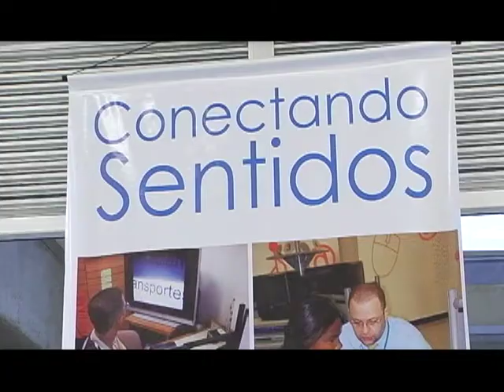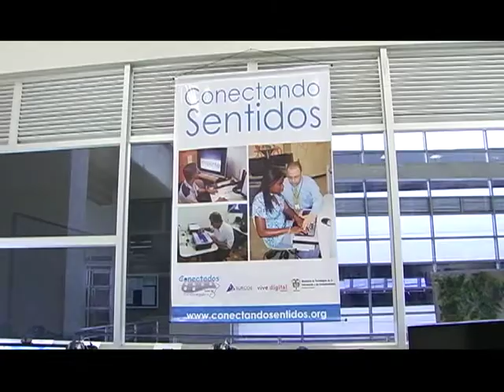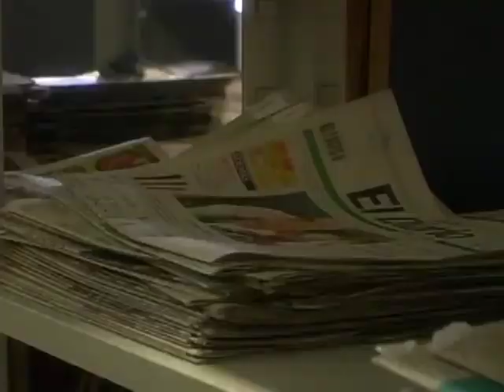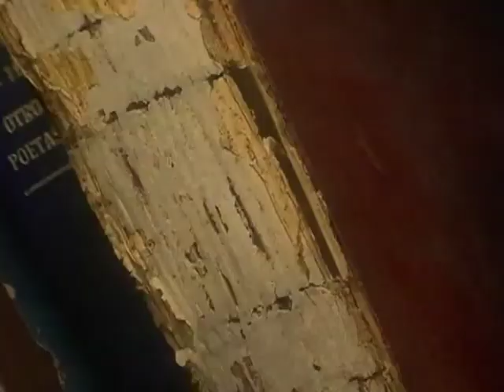Bilblioteca publica Ramón Correa Mejía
Hoy les presentamos nuestro segundo informe con la nueva directora de la biblioteca pública Ramón Correa Mejía. La ampliación del horario y el portafolio de servicios son aspectos que resalta de la administración pasada. Sin embargo, la colección de libros, el servicio de hemeroteca y la capacitación a funcionarios  son cuestiones en las que se debe trabajar muy fuerte para alcanzar un servicio integral de esta importante entidad cultural de la ciudad.
Periodista: Alejandro Patiño
Camarógrafo: Edgar Linares
Edición: Mauricio Díaz